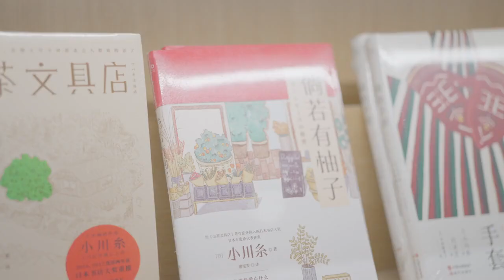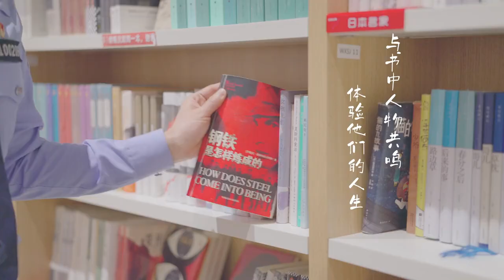阅无止境 步履不停#世界读书日#公安心向党护航新征程